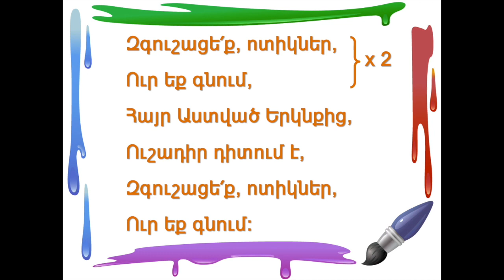Խոսքերը կարող են ցավեցնել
Տիկնիկային ներկայացում